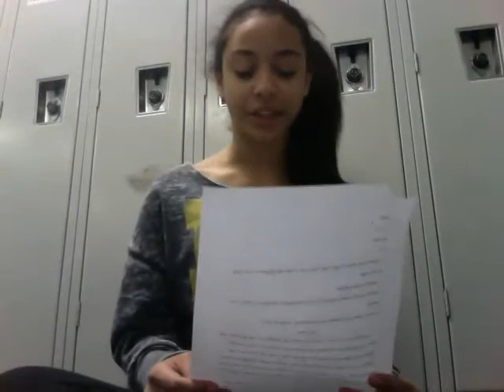Bella T. Learner Profile